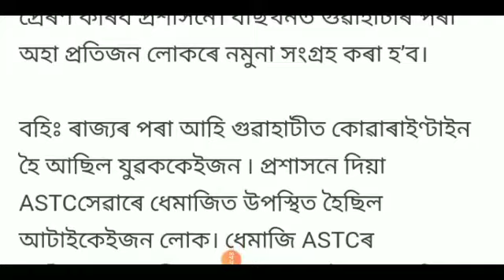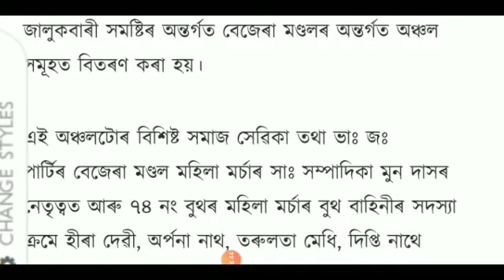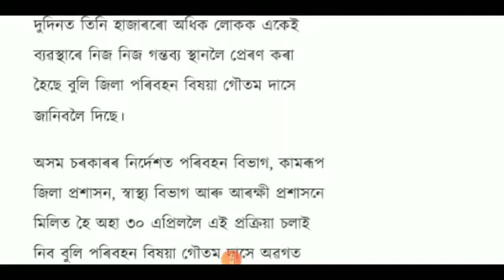এই কেইটা ৰাজ্যত প্ৰবল ধুমুহা || Today 28 April 2020 || গুৰুত্বপূৰ্ণ খবৰ চাই লওক